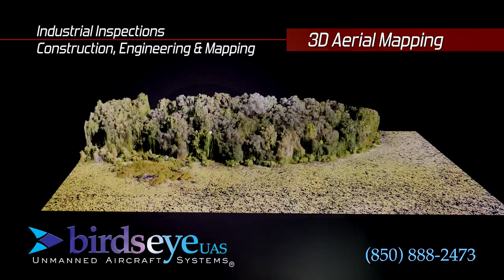Birds Eye UAS | Tallahassee Drone Service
TV, Cinematography, Construction, Industrial Inspections, Cell Towers, Public Works